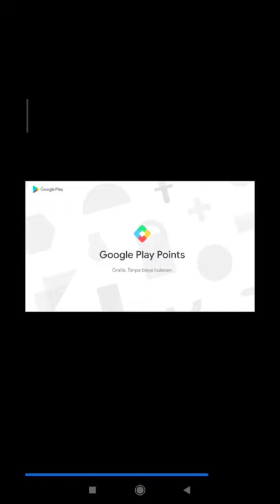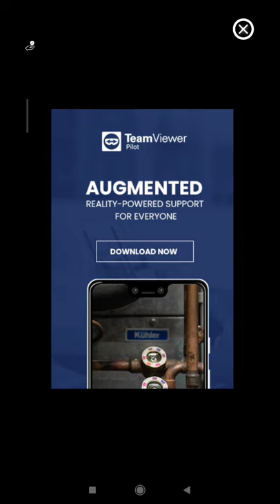Game Perang Mobil Penghancur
atau

code : LIMIT_FYAKETP0

atau

code : LIMIT_FYAKETP0

Baca review ini sampai selesai untuk mengetahui lebih lanjut tentang Binance, seperti kelebihan dan kekurangan, cara membuat akun, cara membeli koin kripto, dan informasi lainnya seputar Binance game perang mobil, game perang mobil ps2, game perang mobil tank, game perang mobil android terbaik, game perang mobil untuk android, game perang mobil penghancur, game perang mobil hancur, permainan perang mobil android, game mobil perang mod apk, download game mobil perang apk, game perang mobil balap, games perang menggunakan mobil, game perang mobil offline terbaik, game perang mobil truk, game perang mobile terbaik, hobi, main, game, peperangan, mobil,